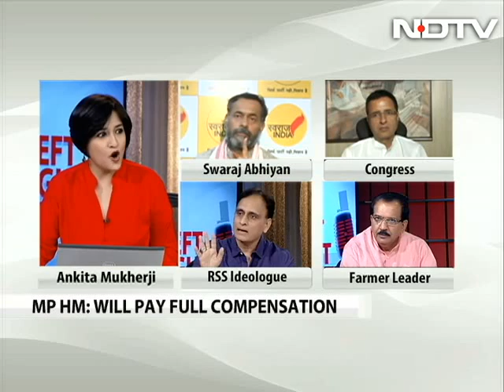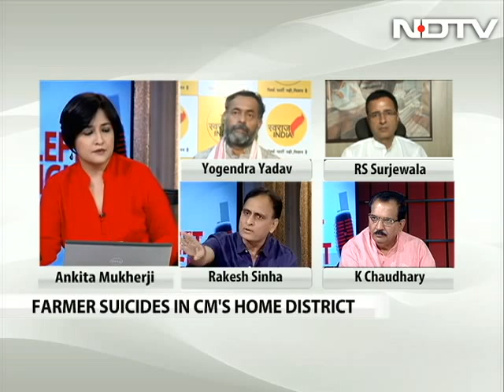Farmer Distress: Political Opportunism?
After Rahul Gandhi's dramatically cut short tour of Madhya Pradesh, today it was the turn of Patidar leader Hardik Patel and the Congress's Jyotiraditya Scindia to be arrested before they could touch down in Mandsaur - ground zero of the Madhya Pradesh farmer protests. As farm distress holds centrestage, are parties eyeing a political harvest? But equally is the Madhya Pradesh government overreacting as it refuses to let anyone enter Mandsaur?